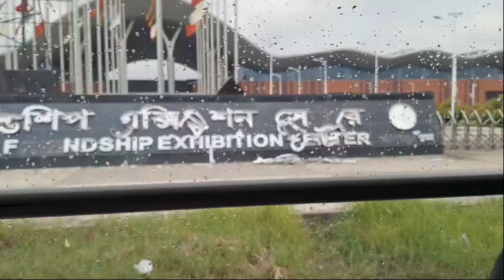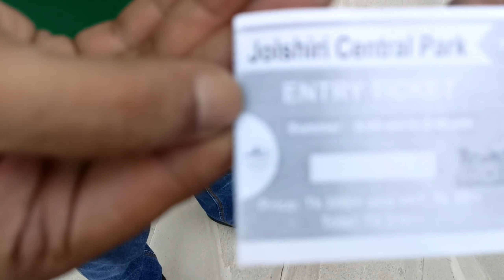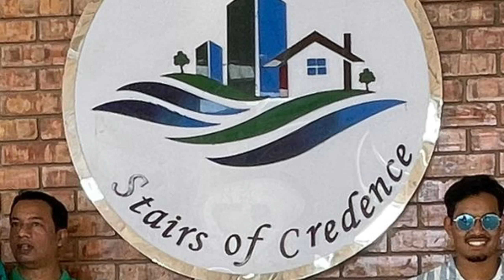আমরা পরিবারের সবাই মিলে (জলসিড়ি সেন্ট্রাল পার্কে) ঘুরতে গিয়েছিলাম।